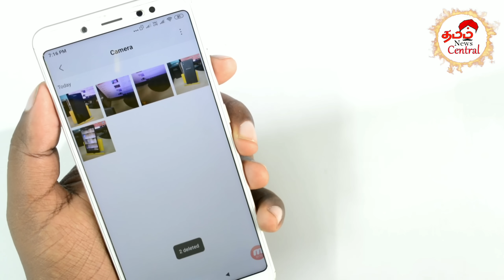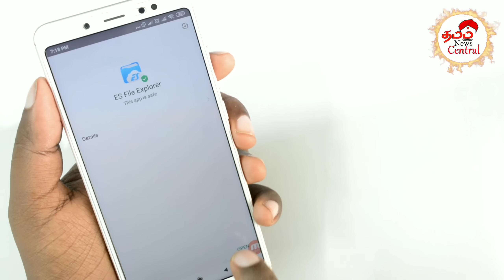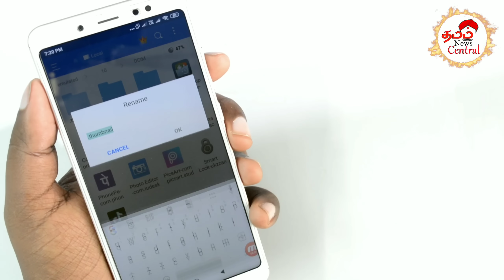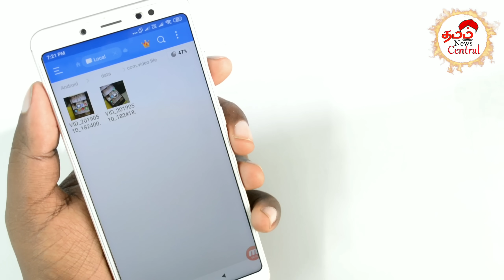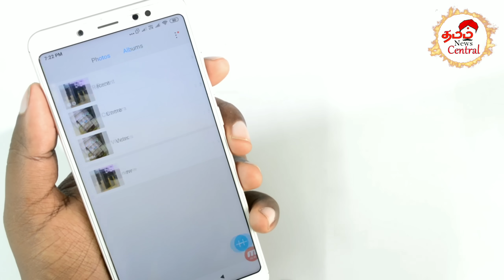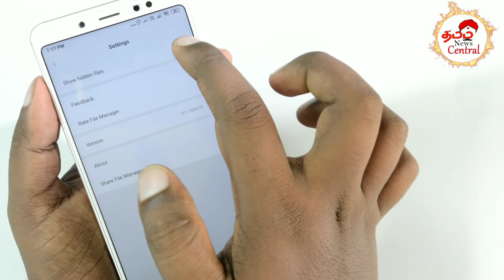How to recover deleted photos and videos Tamil without computer free | Tamil Tech Central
நமது வீடியோக்களை தொடர்து பார்த்து ஆதரவு கொடுக்கவும். நன்றி

நமது சனளுக்கு சென்று பயனுள்ள வீடியோக்களை பார்க்கவும்.

Advertisement And Promotion contact email